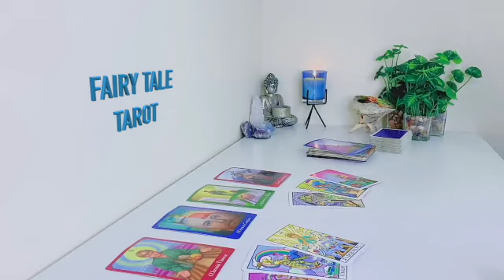LEO THEY CAN'T ESCAPE THIS OBSESSION FOR YOU🤯YOUR LOVE PERMANENTLY CAPTURED THEM❗️ APRIL 2023 TAROT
Leo Love
Leo 2023
Leo today
Leo April